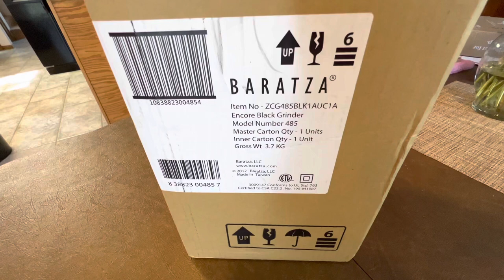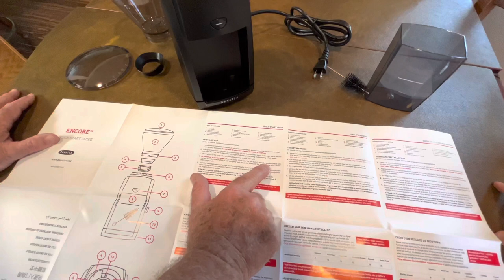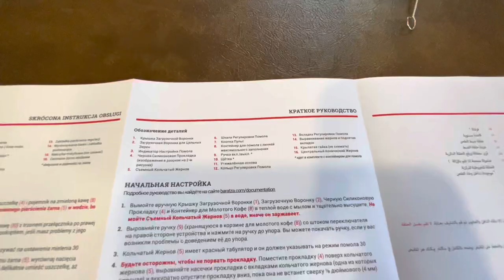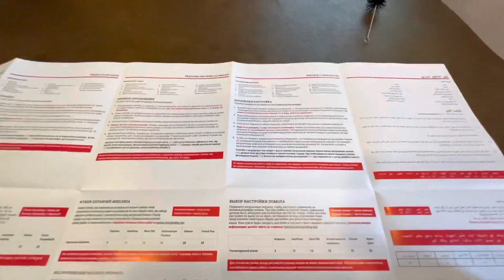Пока собирали, чуть не РАЗБИЛИ. Распаковка. Лучшая кофемолка за $170. Варим кофе. Влог.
По отзывам в интернете, это самая лучшая кофемолка.
Если вам нравится мое видео, поддержите мой канал - нажмите Лайк, оставьте свой комментарий под видео, или нажмите $ СПАСИБО. Благодарю вас! Я желаю вам мира и добра.

Теги к видео: ротационная кофемолка, кофемолка баратца, рейтинг кофемолок, жерновая кофемолка, светлана калифорния